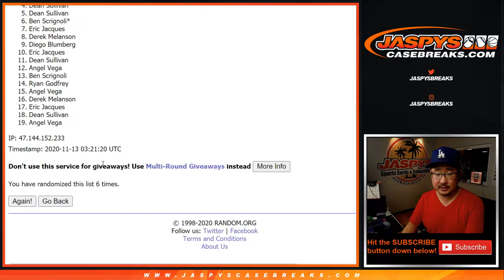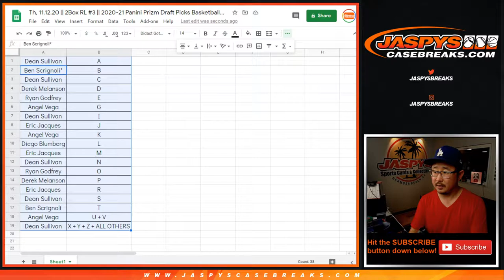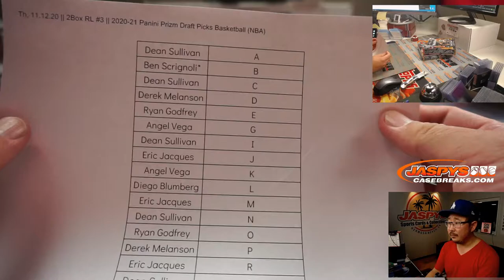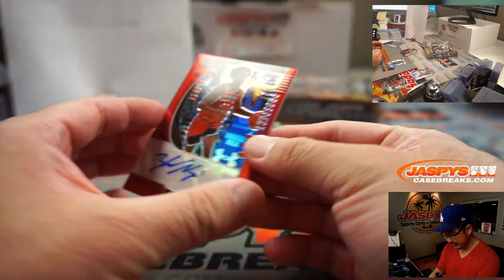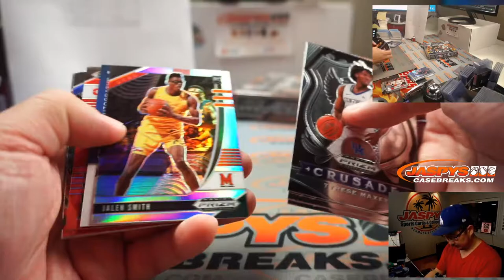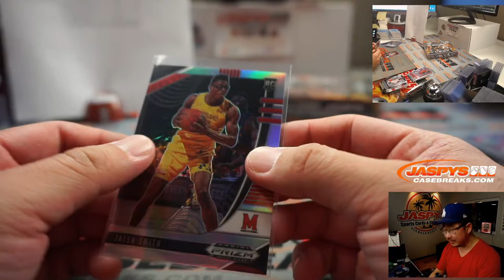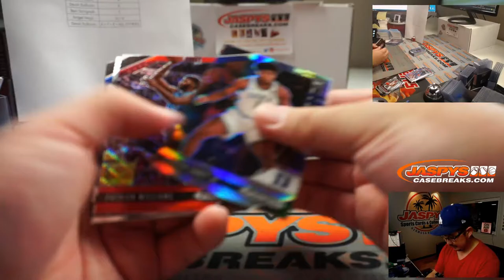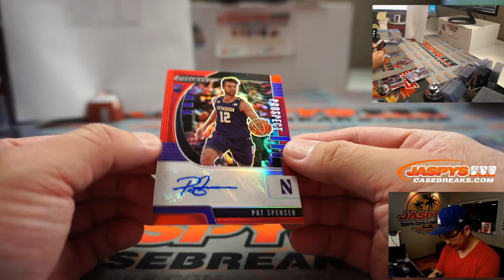Th, 11.12.20 || 2Box RL #3 || 2020-21 Panini Prizm Draft Picks Basketball (NBA)